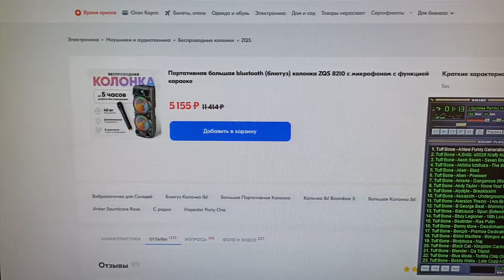Портативная большая bluetooth (блютуз) колонка ZQS 8210 с микрофоном с функцией караоке